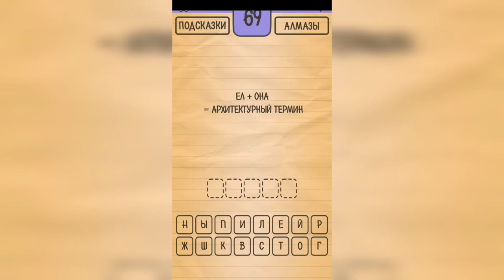Загадки Ребусы Шарады / Кубраи / Уровень 69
Как пройти Загадки Ребусы Шарады, ответы, решение раздел Кубраи Уровень 69 ел + она = архитектурный термин

Привет, ребята!